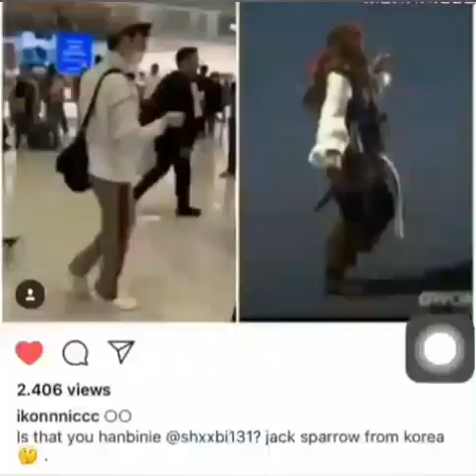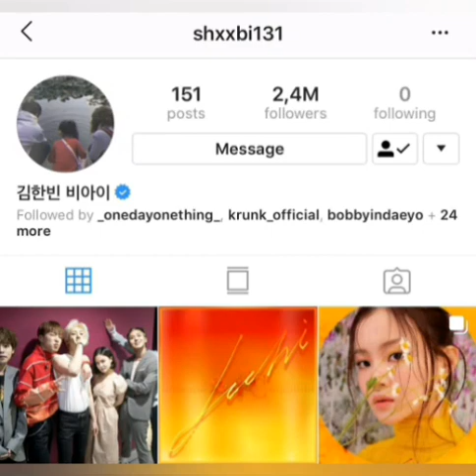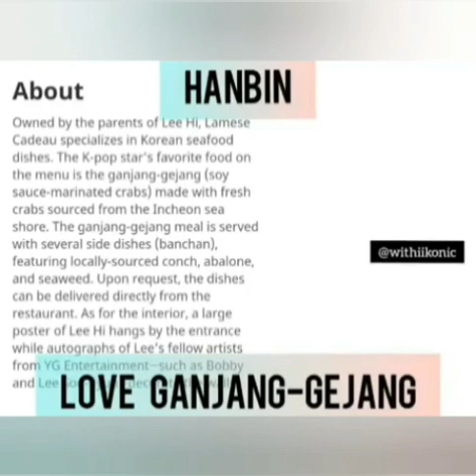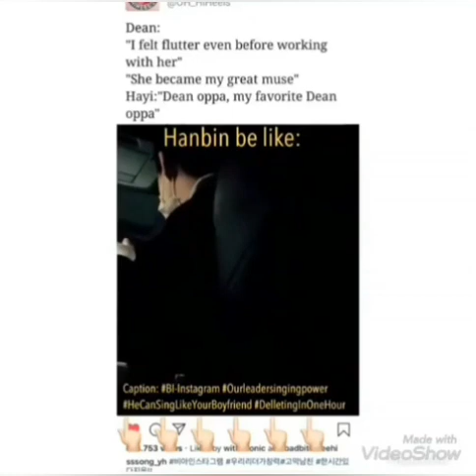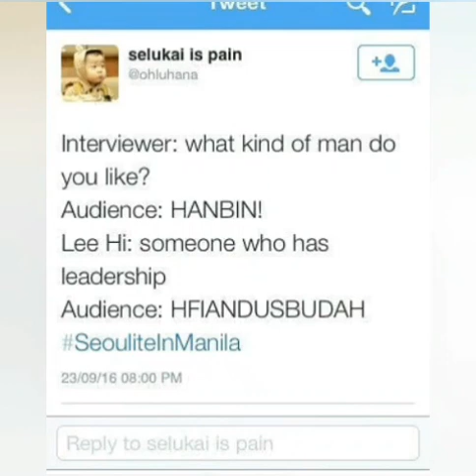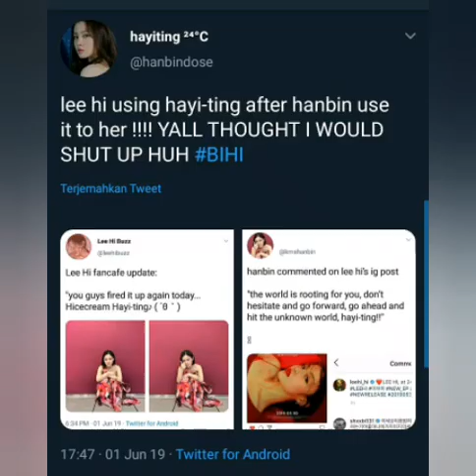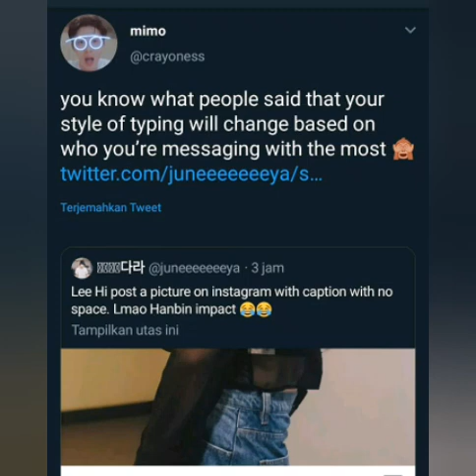B.I Lee Hi Just a Friend or...?? (BIHI)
Davichi - Its Okay That's Love
Kim Hanbin & Lee Hayi